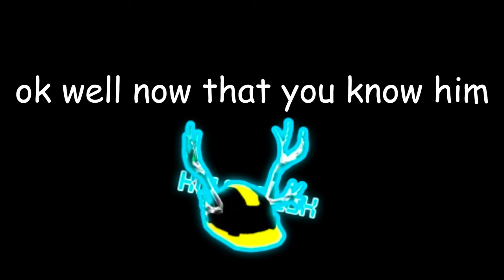im back with some big news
wow big news